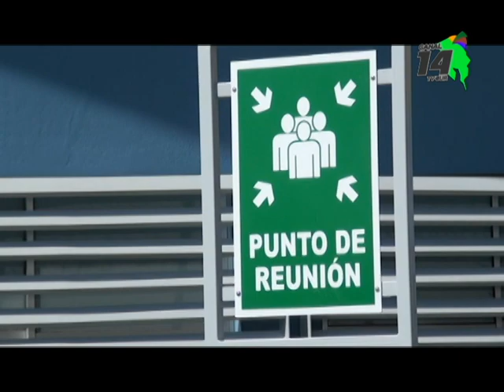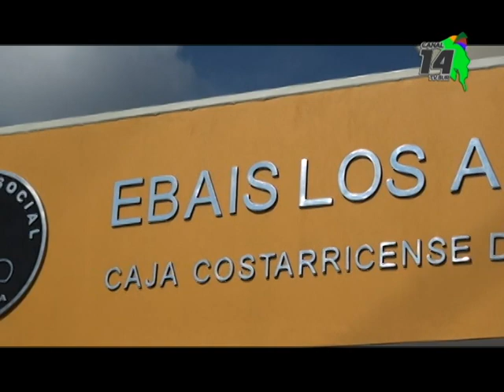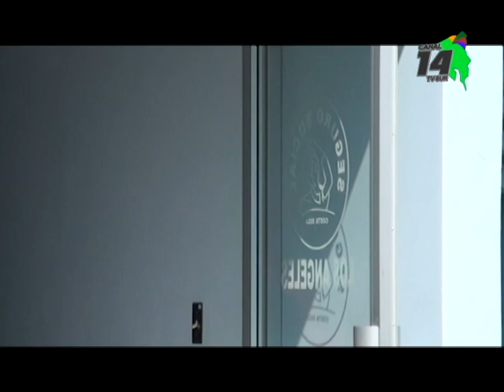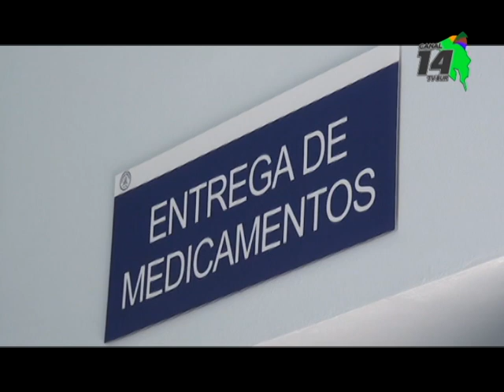Cinco ebais de Pérez Zeledón entrarán en plan piloto de aumento de jornada